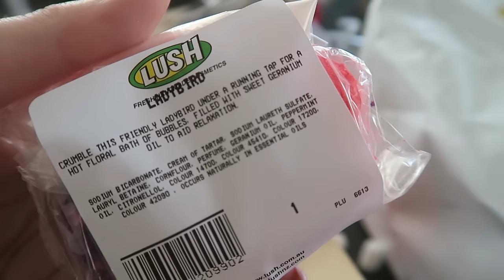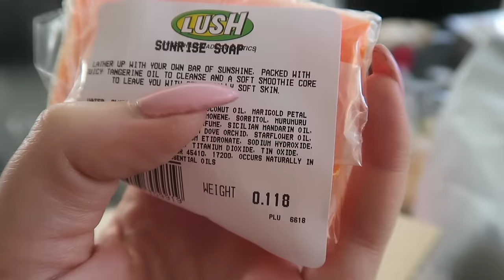Idk idk idk ♡ Follow Me Day 276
Shannon Harris
Palmerston North
NEW ZEALAND

CLOTHING & ACCESSORIES!

MAKEUP & BEAUTY!